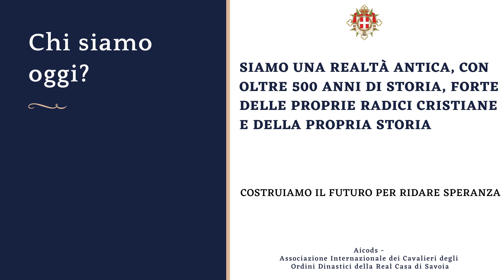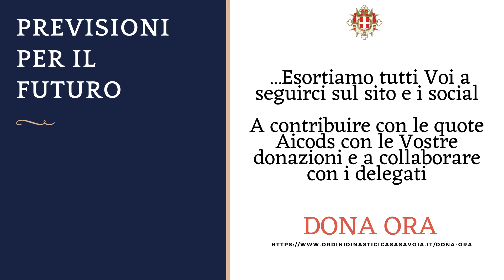Attività AICODS e opere benefiche settembre 2019 -settembre 2020